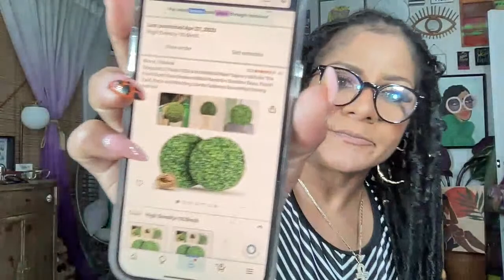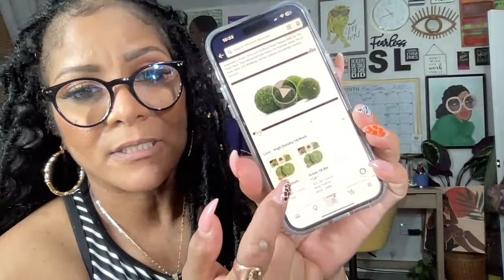♻️ LIVE THRIFT HAUL SALE 5/10/2023 W/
Youtube LIVE Sales

YOUTUBE  sale rules:

Welcome to the Live NISTA University,  THRIFT HAUL SALE  5/10/2023

● How To Make a Purchase:

Please type SOLD along with the ITEM Number ex: SOLD #000. Any other word format will not be acknowledged.

● The virtual assistant will ANNOUNCE the customer whose post they see first in the chat that types SOLD along with the ITEM NUMBER correctly. If needed a second person will be the runner-up for the item.

● All payments are to be made no later than 12 pm Eastern standard time by the next day. If your payment is not received within the time frame, the item then becomes available for the second runner-up.
Layaway and HOLDS are not allowed.

● $10 shipping fee and $1 for each additional piece. If purchasing a coat your shipping price will be higher.  *ALLOW 5-7 BUSINESS DAYS TO PROCESS THE ORDER.

💜Please remember that items from EclecticNista LIVE sales are pre-loved and/or vintage.  If items are new, that will be specified.  Please follow the laundry care instructions on the tag if the item has one.  Pre-loved items may not have a label so sizes are estimated as best as possible.  Measurements are provided upon request.  All sales are final.  There are NO REFUNDS OR EXCHANGES!  THE SHIPPER IS NOT RESPONSIBLE FOR LOST OR STOLEN PACKAGES.

Xoxo,
Steph aka "Professor Nista" 💜

Send Nista Mail to:
EclecticNista